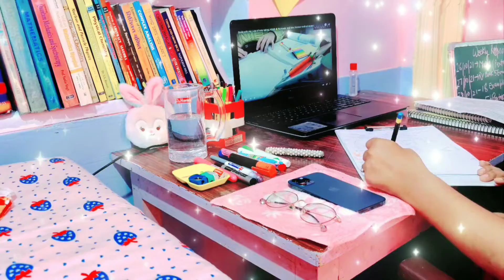🎯💯💪Powerfull motivation for students 💯💯🎯hard study💪💯मेरासफ़र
Motivational true line💯 upsc ias ips study 🔥

              मेरा सफ़र

Thanks For Watch And Support Me

IMPORTANT,,,,,,,,,
NOTICE

                   ||Thanks👍||